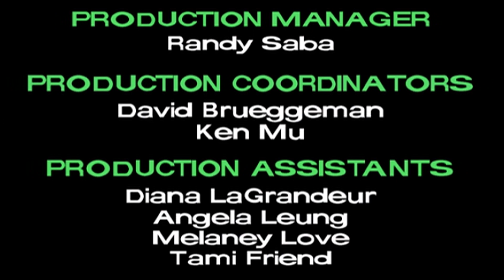Cosmo Und Wanda - Alltagshelden Teil 2 (Deutsch) 8/8